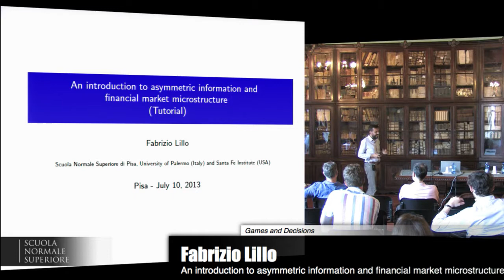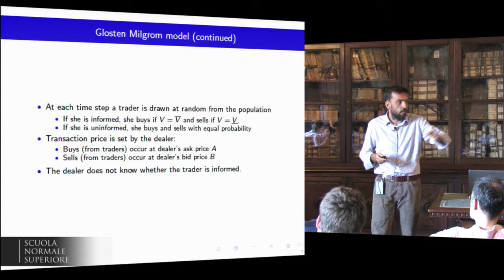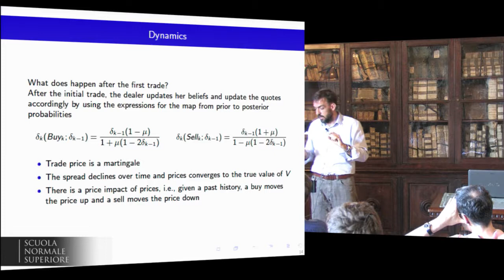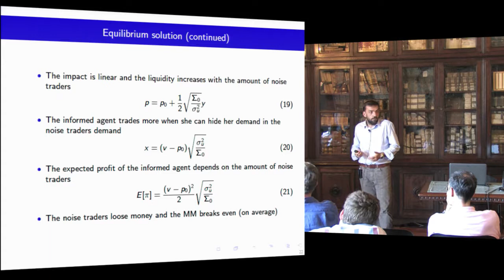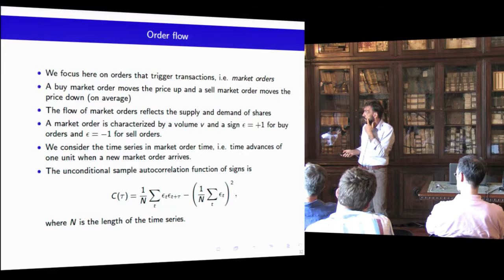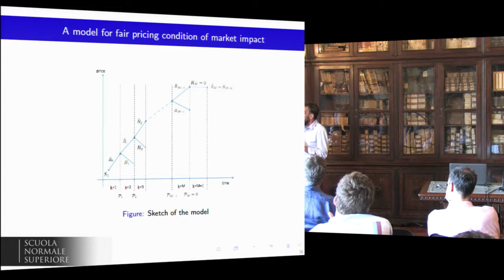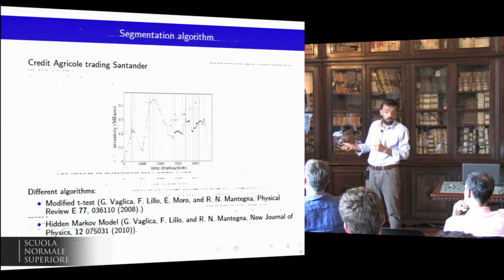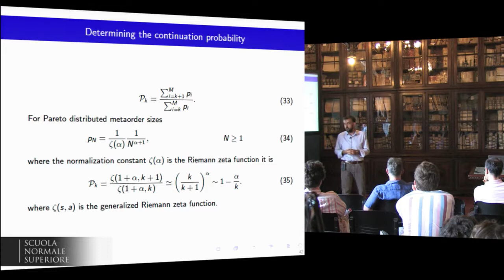Fabrizio Lillo, Tutorial An introduction to asymmetric information... - July, 10 2013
Fabrizio Lillo, Scuola Normale Superiore, Tutorial
An introduction to asymmetric information and financial market microstructure